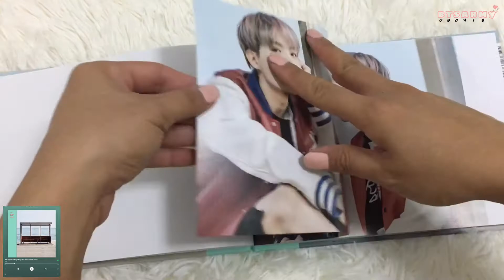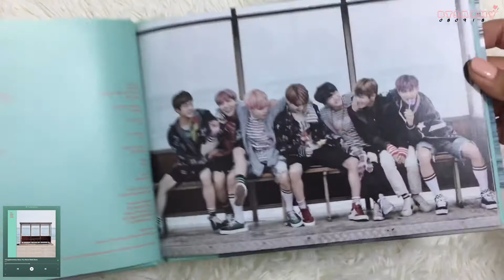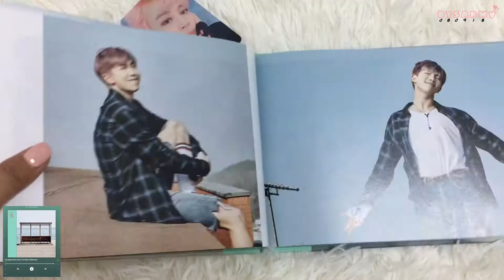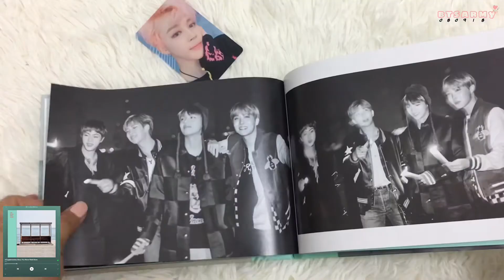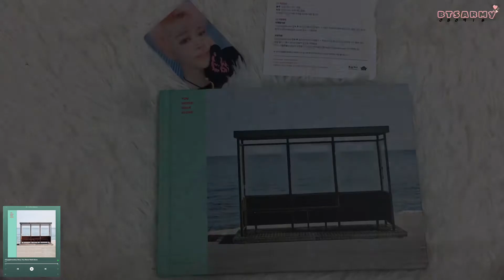[unboxing] BTS *underrated* You Never Walk Alone Album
Today, YOUNG FOREVER turned 4 years! Since I already shared my unboxing video of that with you guys, here’s  YNWA.
The photo book is gorgeous! I love how vibrant the photos are and how big they are. I wanted to go to this BUS STOP when I was in Korea but my trip was just too short. I will definitely make sure to go to this photo shoot location and other BTS spots.

Thank you as always for watching. Stay safe and healthy my friends! ~MB